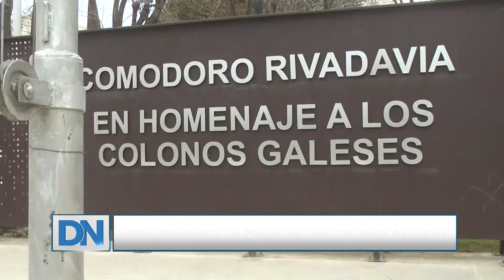Reinauguraron la plaza de los Colonos Galeses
El intendente Juan Pablo Luque y el viceintendente Othar Macharashvili junto a las autoridades de la Asociación San David reinauguraron la plaza de los Colonos Galeses en España y Rivadavia.